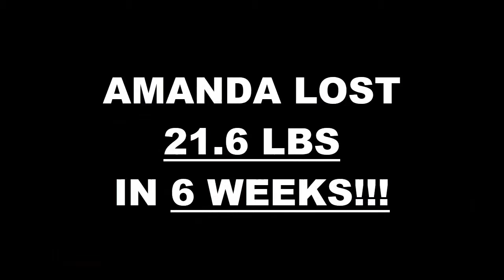Hemet Fitness 6 Week Challenge Results - Amanda Mogoon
We will now check the result of Amanda's 6 week weight loss challenge!